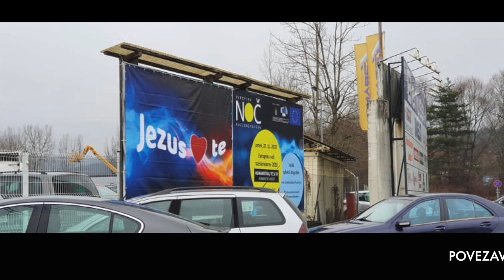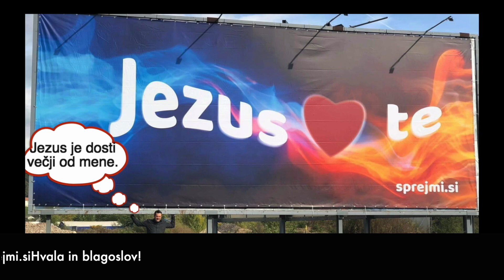Jezus - luč življenja zate (Abimael Perreira)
Na youtubu smo prisotni ob petkih in nedeljah ob 18h.
Naročite se in kliknite zvonček, da boste takoj obveščeni, ko kaj objavimo. Lahko nas najdete tudi na povezavi: TV.SPREJMI.SI

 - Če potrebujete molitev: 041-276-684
 - Če potrebujete psihološko pomoč: 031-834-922 (za pogovor v slovenščini) 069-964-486 (za pogovor v angleščini)
 - RADIO na radio.sprejmi.si

 DONACIJE
 -TR:  SI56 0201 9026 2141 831 (pri NLB), Društvo za pomoč ljudem Krščanski Center, Ob železnici 18, Ljubljana. Sklic pri nakazilu lahko pustite prazen (izberete SI 99 ali NRC).

 -Več opcij na:     daruj.sprejmi.si

  Hvala in blagoslov!